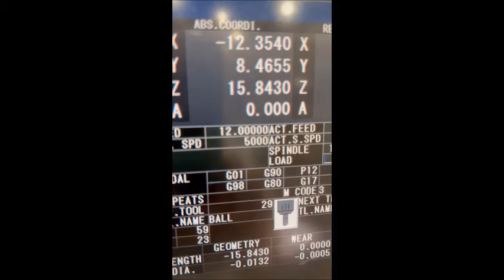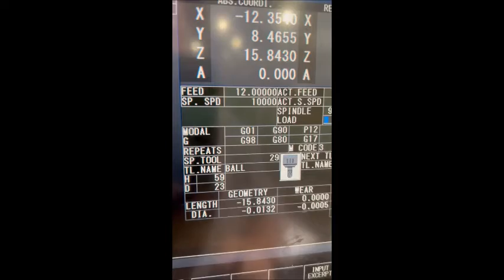Mori Seiki DuraVertical 5060 2007